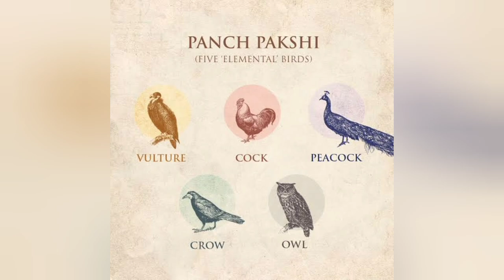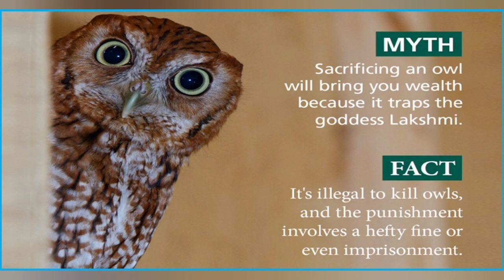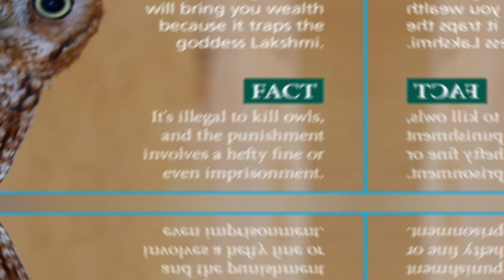ಗೂಬೆ ::ಭಾಗ 01 : ಗೂಬೆ ಪುರಾಣ ||ಗೂಬೆಗಳ ಬಗ್ಗೆ ಇರುವ ಮೂಢ ನಂಬಿಕೆಗಳು|| Owls in Mythology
ಗೂಬೆ ::ಭಾಗ 01 : ಗೂಬೆ ಪುರಾಣ ||ಗೂಬೆಗಳ ಬಗ್ಗೆ ಇರುವ ಮೂಢ ನಂಬಿಕೆಗಳು|| Owls in Mythology || wildlife owls BioWEB factsinkannada nature india mythology mythologykannada lakshmi goddess

All images used in this vedio are not owned by me and are all taken from Google, and used for educational and awareness creating purpose..